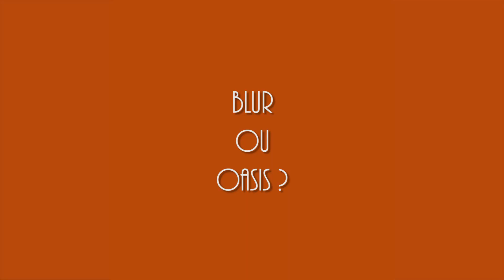PREMIERSBAISERS Magalie Madison & Anthony Dupray • Interview 90 💋 / La Grande Comédie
Horscene a rencontré MagalieMadison et AnthonyDupray, pour une interview feel good années 90 ! Ces derniers jouent leur propre rôle (et plus encore), du mardi au samedi à 20h00, et le dimanche à 18h00 — avec aussi Caroline Gaget et Matthieu Nina, dans la nouvelle piece de Franck Le Hen "Derniers baisers", au Théâtre de La Grande Comédie, à Paris 💋 🤘